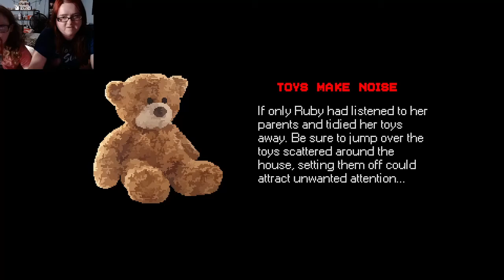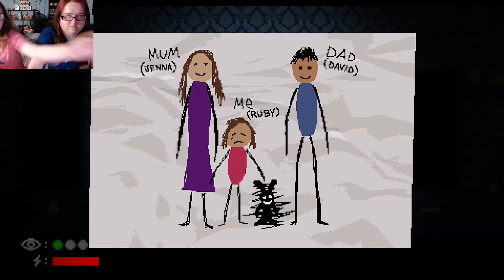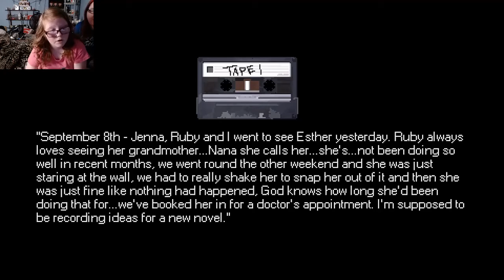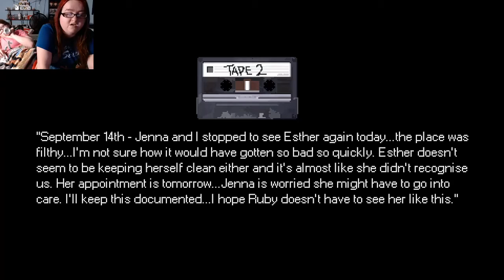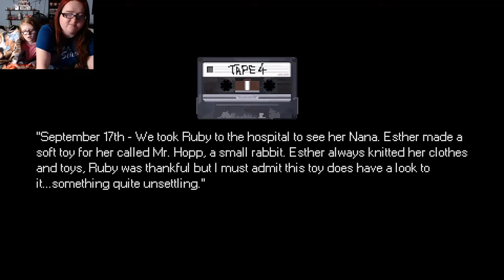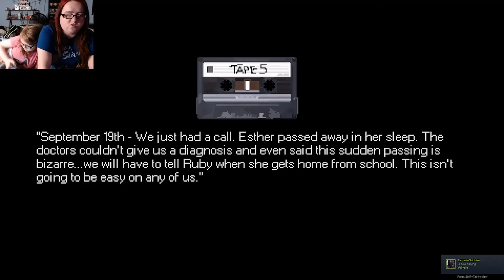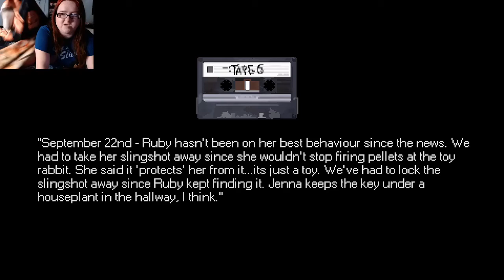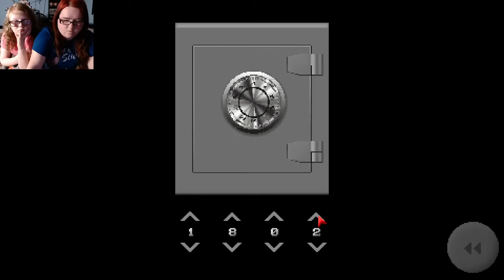Mr Hopps Playhouse